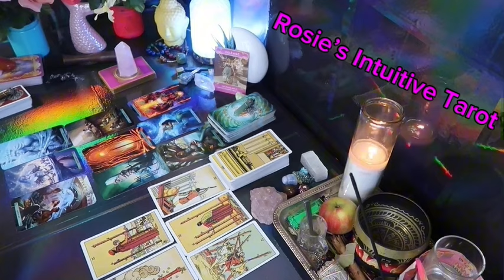LIBRA: ❤️ "SPEECHLESS! THIS PERSON WANTS YOU MORE THAN YOU KNOW"💗🤯 FEBRUARY 2024 LOVE TAROT 🤩🔥😍